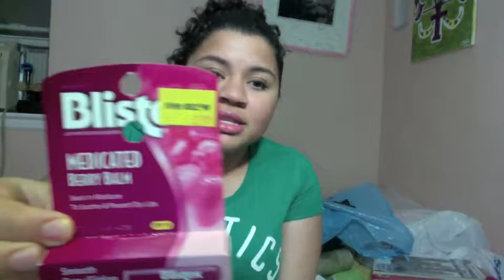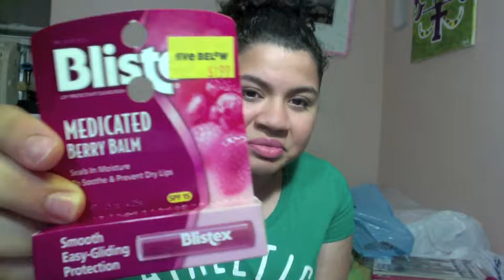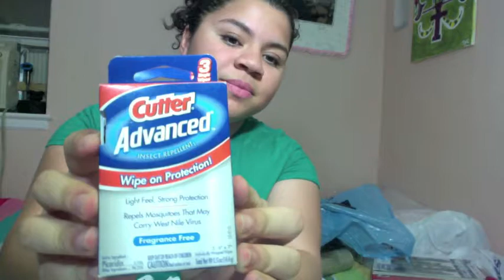encampment series : haul part -1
a small haul and things i just had laying around that i need for encampment  this is just part 1 so stay tuned for part 2 coming soon remember to please COMMENT LIKE and SUBSCRIBE